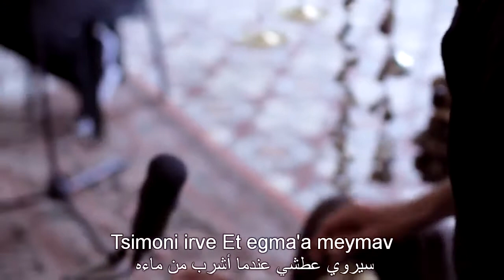Yamma Ensemble הוא בליבי טמון ترنيمة عبرية مترجمة السر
مكتبة ترانيم أجنبية مترجمة من كل لغات العالم
Translated Christian Songs & Worship